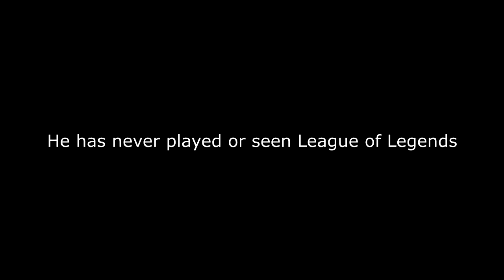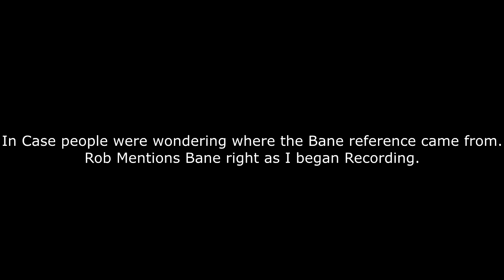My Friend Drawing Champions He Has Never Seen - Ep 11 Urgot - League of Legends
LORE BASED DRAWING! Also, Rob Started a FB page! He will post his works of masterful art, Check it out:
Pics will be uploaded to my Facebook page below. Who is next?Travag on FB